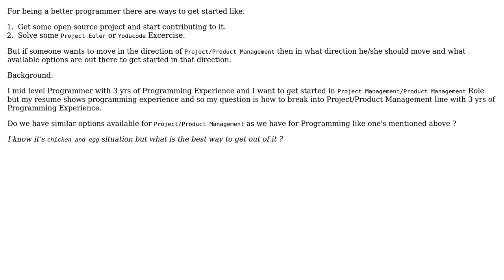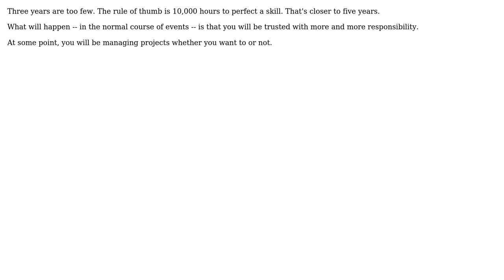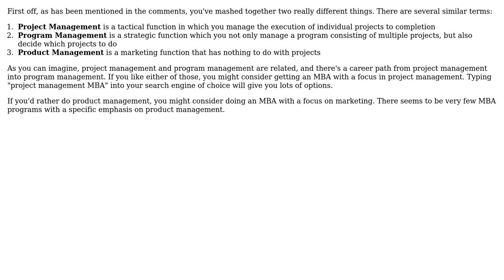How to move ahead in Project/Product Management after 3 yrs of Programming Experience?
Software Engineering: How to move ahead in Project/Product Management after 3 yrs of Programming Experience?

With thanks & praise to God, and with thanks to the many people who have made this project possible! | Content (except music & images) licensed under CC BY-SA | Music | Images & others | With thanks to user yannis user S.Lott user Robert Harvey user Rachel user Dev user Bob Murphy and the Stack Exchange Network Trademarks are property of their respective owners. You are responsible for your own actions.